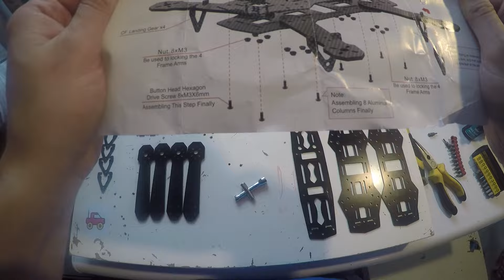Cheap quadcopter QAV250 frame assembly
Video is showing how i assemble cheap quadcopter frame from china.
speed 2x faster.